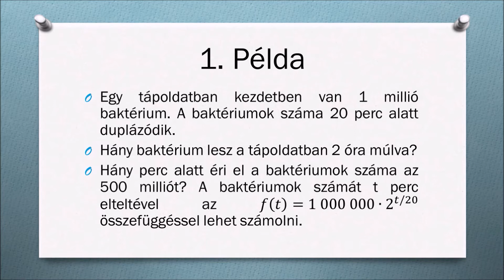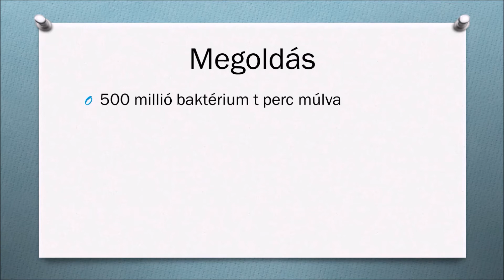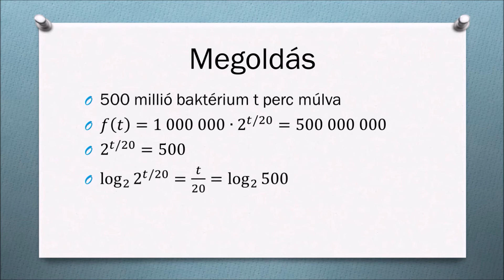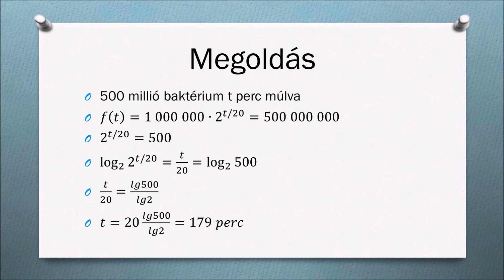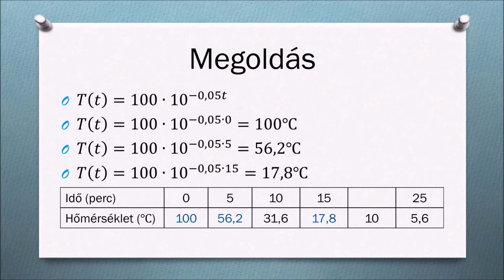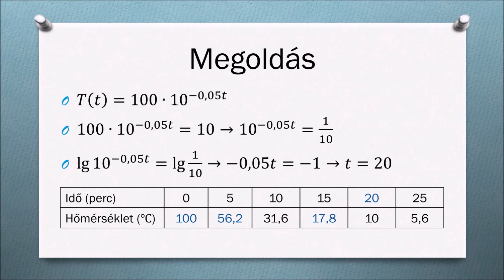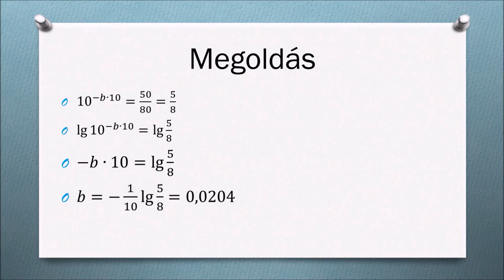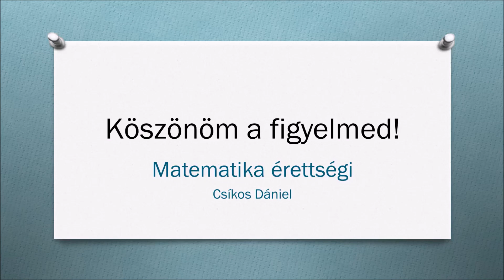Exponenciális függvény - Szöveges feladatok